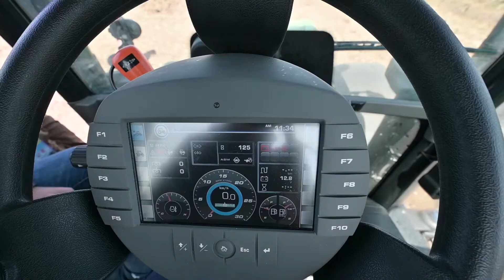6th Field Day - Day 2 - Station 7 Mr. Alessio Pulcini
General Manager - Deutz Fahr China